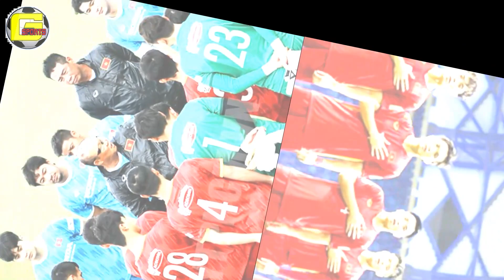✅TIN SÁNG 03/10: REAL MADRID MUỐN CHIÊU MỘ VĨNH NGUYÊN; HLV GONG CHÍNH THỨC DẪN DẶT ĐTVN.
✅TIN SÁNG 03/10: REAL MADRID MUỐN CHIÊU MỘ VĨNH NGUYÊN; HLV GONG CHÍNH THỨC DẪN DẶT ĐTVN; SỢ THUA VIỆT NAM, HÀN QUỐC GỌI GÂP SAO NGOẠI HẠNG ANH
✅GSPORTS  là Kênh cập nhật tin tức thể thao mới nhất, nhanh nhất, hình ảnh thực tế nhất, liên tục 24h trong ngày. Với mục đích mang đến cho khán giả những video chất lượng về các tin tức thể thao trong ngày.
bong-da-truc-tiep-hom-nay
# ban tin bong da vn